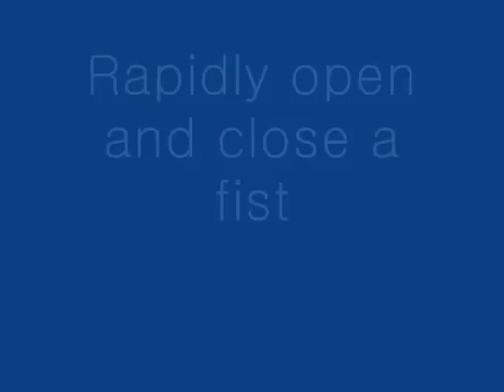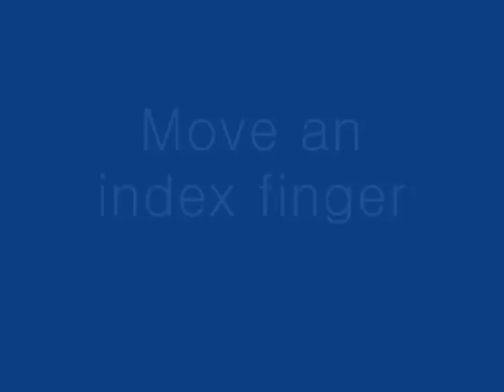FingerProsthesis.wmv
Robotic Index Finger Prosthesis using Stackable 4-BAR Mechanisms by Chulwoo Lee, Hoyul Lee, and Youngjin Choi